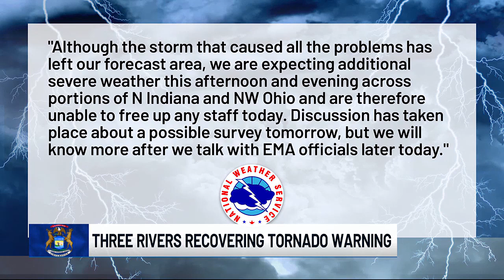First Alert Forecast - Aug. 6, 2024 - 6 p.m.